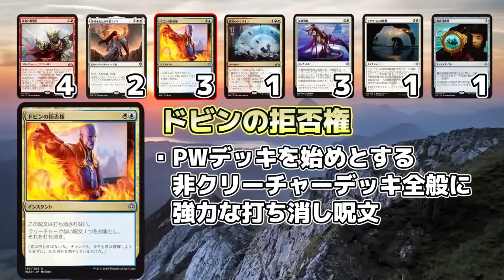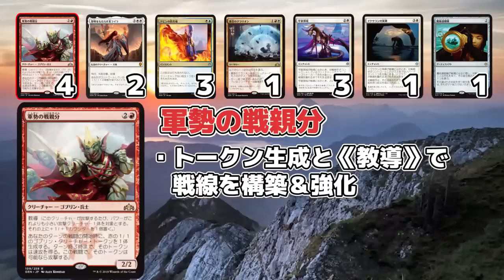難攻不落のプレインズウォーカー包囲網！？『ジェスカイフレンズ』【アリーナデッキ案内】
現在勢力拡大中・話題沸騰中のプレインズウォーカーコントロール。
その中でも制圧力・破壊力共に抜群の《ジェスカイフレンズ》をご紹介します！

【インポート用デッキリスト】
4 主（あるじ）無（な）き者（もの）、サルカン (WAR) 143
4 神（しん）聖（せい）なる泉（いずみ） (RNA) 251
3 氷（ひょう）河（が）の城（じょう）砦（さい） (XLN) 255
4 蒸（じょう）気（き）孔（こう） (GRN) 257
3 硫（い）黄（おう）の滝（たき） (DAR) 247
4 聖（せい）なる鋳（ちゅう）造（ぞう）所（しょ） (GRN) 254
1 断（だん）崖（がい）の避（ひ）難（なん）所（じょ） (DAR) 239
4 次（じ）元（げん）間（かん）の標（しるべ） (WAR) 247
2 総（そう）動（どう）員（いん）地（ち）区（く） (WAR) 249
4 覆（おお）いを割（さ）く者（もの）、ナーセット (WAR) 61
2 ウルザの後（こう）継（けい）、カーン (DAR) 1
1 ドミナリアの英（えい）雄（ゆう）、テフェリー (DAR) 207
4 時（とき）を解（ほぐ）す者（もの）、テフェリー (WAR) 221
2 支（し）配（はい）の片（かた）腕（うで）、ドビン (WAR) 229
3 轟（ごう）音（おん）のクラリオン (GRN) 165
4 ショック (M19) 156
4 溶（よう）岩（がん）コイル (GRN) 108
4 選（せん）択（たく） (DAR) 60
3 呪（じゅ）文（もん）貫（つらぬ）き (XLN) 81

4 軍（ぐん）勢（ぜい）の戦（いくさ）親（おや）分（ぶん） (GRN) 109
2 黎（れい）明（めい）をもたらす者（もの）ライラ (DAR) 26
3 ドビンの拒（きょ）否（ひ）権（けん） (WAR) 193
1 轟（ごう）音（おん）のクラリオン (GRN) 165
3 牢（ろう）獄（ごく）領（りょう）域（いき） (WAR) 26
1 イクサランの束（そく）縛（ばく） (XLN) 17
1 魔（ま）術（じゅつ）遠（とお）眼（め）鏡（がね） (XLN) 248